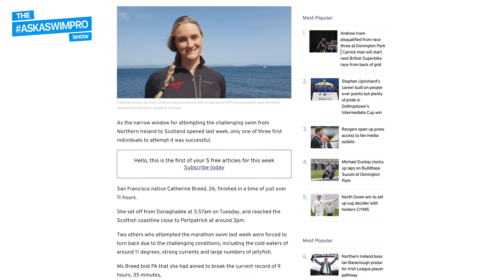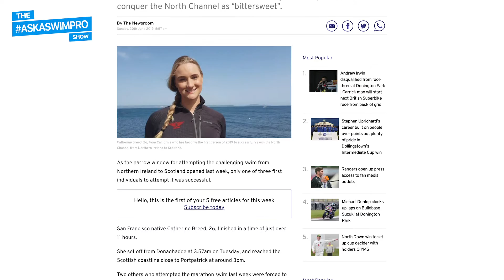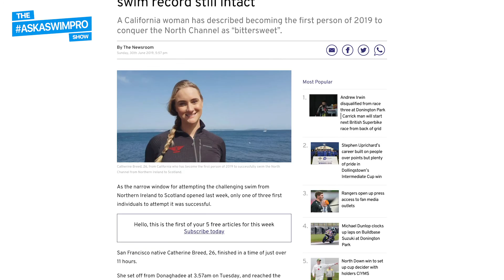How Hard is the English Channel Swim? Marathon Swimmer Catherine Breed | The AskASwimPro Show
Meet MySwimPro Ambassador Catherine Breed! She's a record-holding marathon swimmer who has swum the length of Lake Tahoe, the English Channel, the North Channel and has her sights set on the Oceans 7 series.

About Fares Ksebati:
Fares is the Co-Founder and CEO of MySwimPro. He is an internationally recognized swim coach, American Swim Coaches Association Fellow and USA Triathlon certified coach. Fares is 3x U.S. Masters Swimming National Champion and competes internationally in pool and open water races. He is passionate about empowering people to reach their personal fitness and life goals!

Chapters:
0:00 Intro - About Catherine
2:52 Swimming for Cal
4:57 What is Marathon Swimming?
5:35 Lake Tahoe Marathon Swim
6:55 Swimming the North Channel
8:48 Swimming in the San Francisco Bay
12:00 Top Marathon Swims to Check Out
13:25 The English Channel
14:23 Oceans 7
16:15 Transitioning to Marathon Swimming
18:14 Stroke Technique Differences in Open Water
19:33 Marathon Swim Nutrition
13:15 Support System
25:13 Advice for New Open Water Swimmers
26:34 Tips for Veteran Swimmers